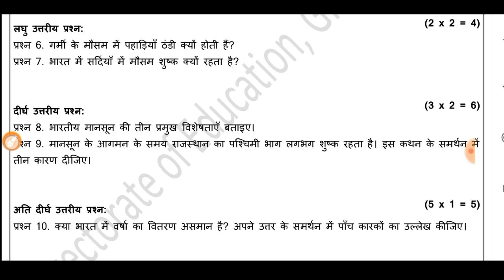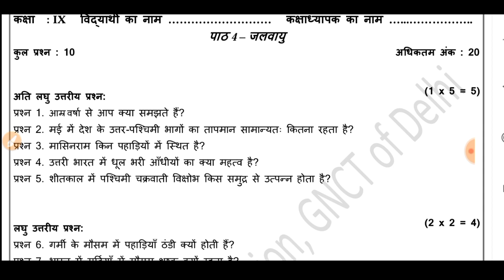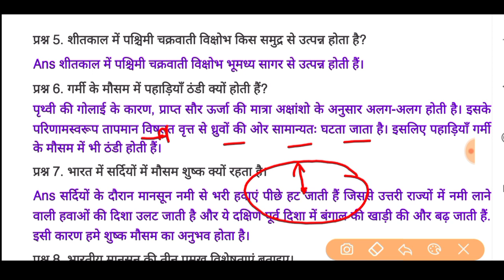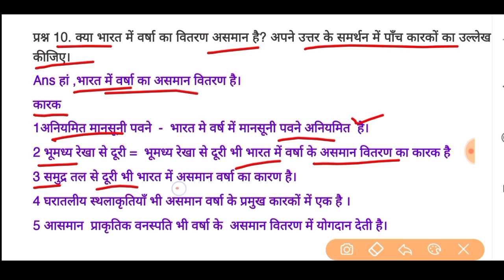Class 9, SSt Assessment worksheet 13 (25/1/22) Hindi medium worksheet 13 assessment /sst class9#OK